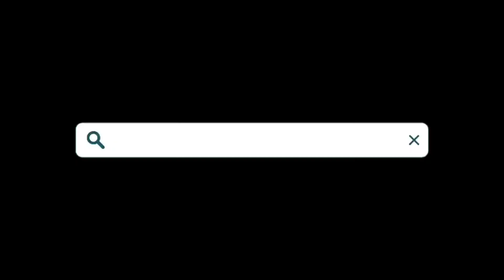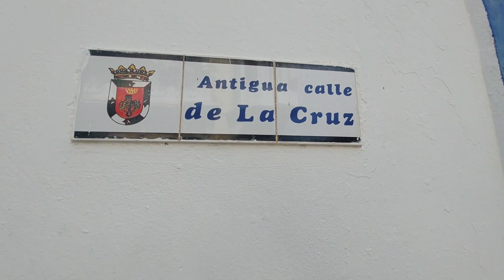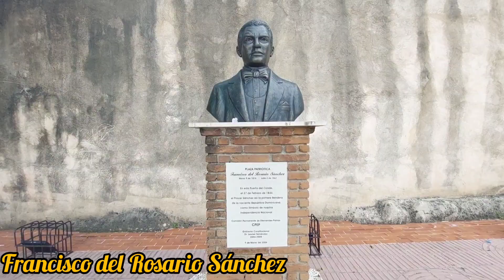No Creerás donde acabo! Waoo Asombrate con este vídeo. 😲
Asombrate con los museos e iglesias y casas coloniales.